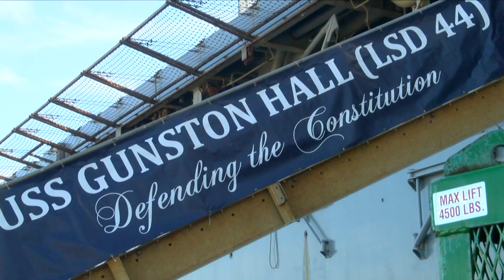Milwaukee sailor has become the resident 'cheesehead' on board the Navy's USS Gunston Hall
Aboard the USS Gunston Hall, Petty Officer 3rd Class Zachary Baltutis from Milwaukee is continuing a long military tradition. The 20-year-old is a 5th-generation military serviceman.

“Maybe I can have a family of my own that will continue in my footsteps as well," he said.

Now two years into his naval career, Baltutis works in the machinery division of the USS Gunston Hall. It's a dock landing ship, meaning it carries amphibious vehicles and aircraft. It's often used for air and humanitarian efforts since it can bring amphibious cargo vehicles near shore. It’s docked in Virginia at the world’s largest naval base, Naval Station Norfolk.

“My job is to maintain the generators and the engines down in the engine rooms make sure this ship can run and we’ve got electricity for everybody.”